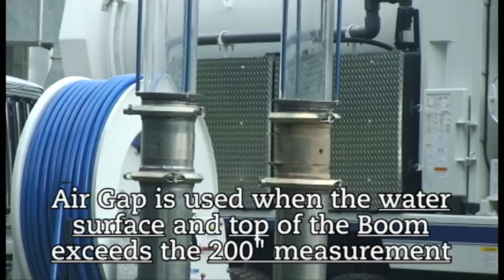Vac-Con : Understanding Basic Physics